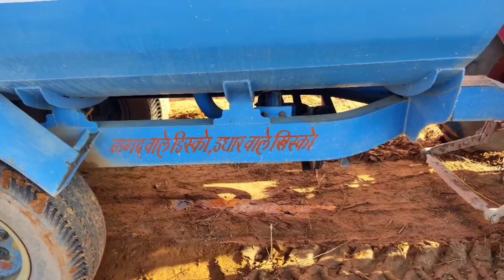कौन जीतेगा ? @CrazyXYZ @MRINDIANHACKER Only Fun🤗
Guy's Aap Logo Ka Support chahiye